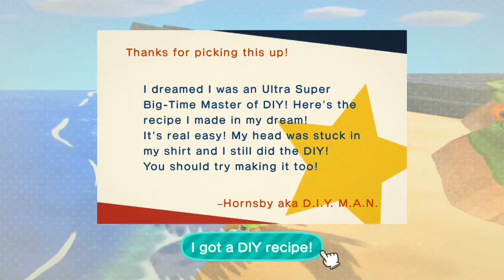The best DIY recipe in the game! | Animal Crossing New Horizons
Cannot believe my luck!